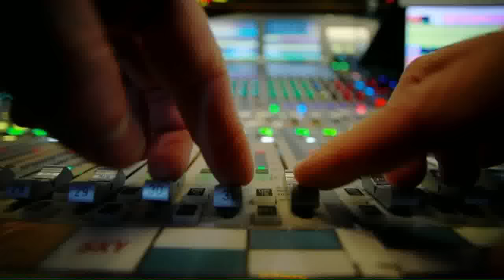2018 FULL Enter Sandman Entrance - (6) Notre Dame vs. (24) Virginia Tech 10/7/2018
Video Source Credits:
ESPN/ABC